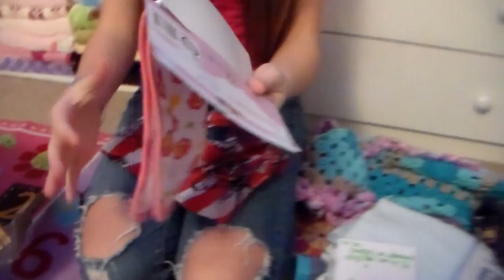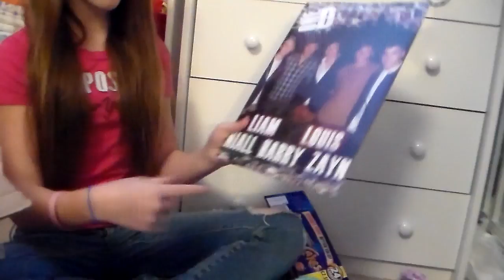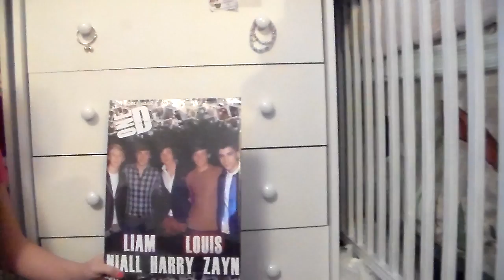Awesome package opening!!!!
awesome package opening from a awesome friend! thanks so much Charlie I love everything so much!